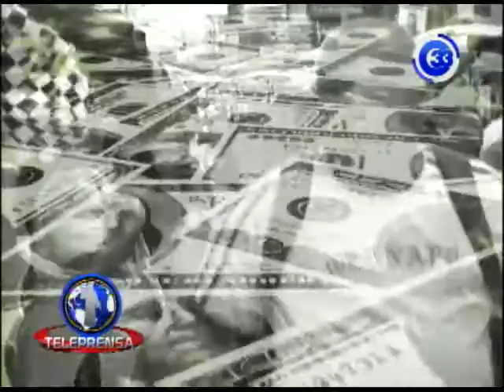BID recomienda a GOES trabajar con privados y recortar gasto